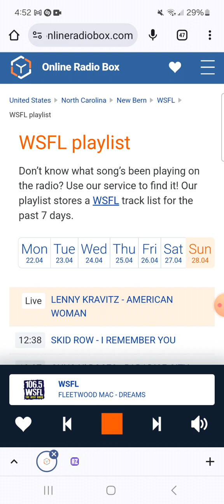106.5 WSFL Radio Commercial Break #8 (April 28, 2024)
Recorded after U2 - Mysterious Ways and before Fleetwood Mac - Dreams.